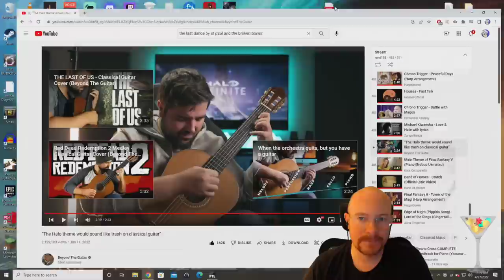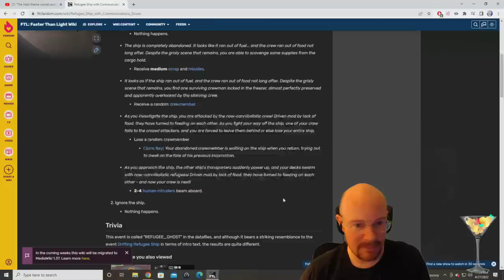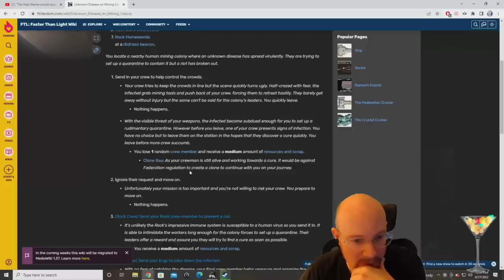FTL Hard mode, NO pause, NEW Random Ship Streak! Kestrel C, 1st run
April 27, 2022 stream, playing FTL on hard difficulty with NO pausing!  We got some pretty good wins last week, but lost when RNG gave us the Slug B. Today, we start with a pretty good random ship in the Kestrel C. The starting weapons are decent, but we will need some upgrades pretty early with this ship.  Luckily, it seems RNG is with us on this first run as we get some free weapons! Hopefully, we can get a streak going with a GG, cookie time on this first run!